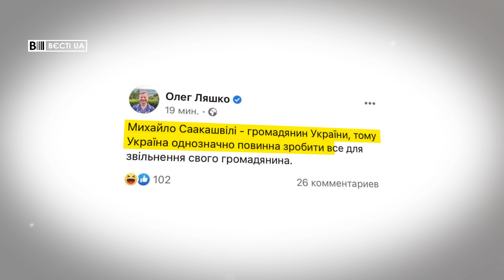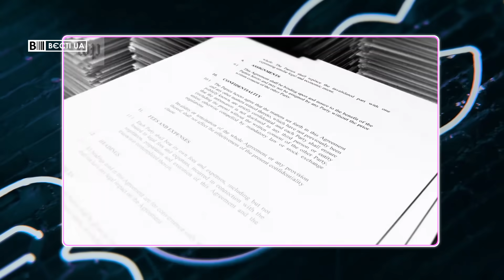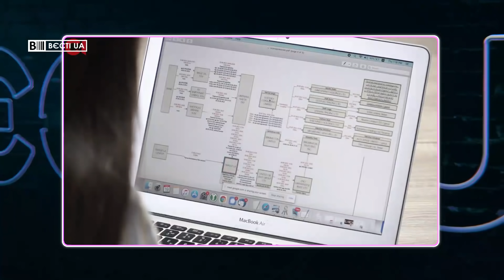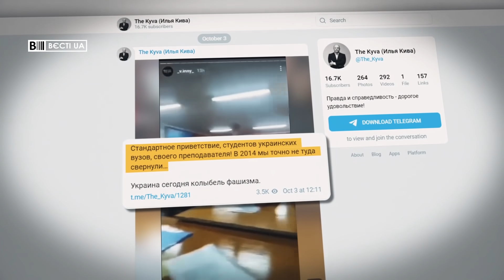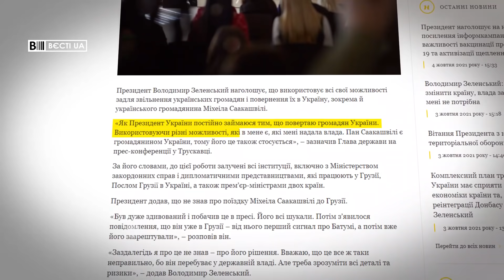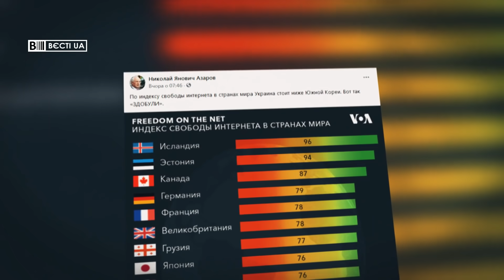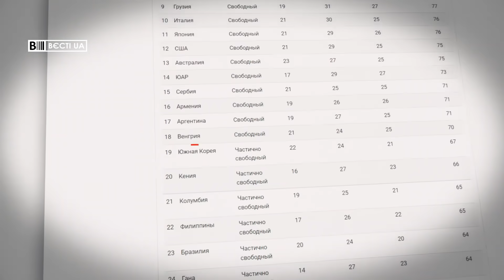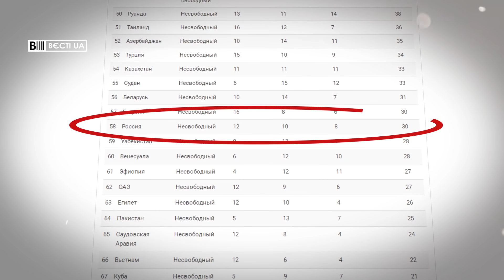Що спільного між асенізаторською машиною та Іллею Кивою, Вєсті.UA, 4 жовтня 2021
У випуску програми "Вєсті.UA" за 4 жовтня – між асенізаторською машиною та Іллею Кивою набагато більше спільного, аніж може здатися на перший погляд. Зокрема, матеріал, з яким вони працюють, є однаковим.